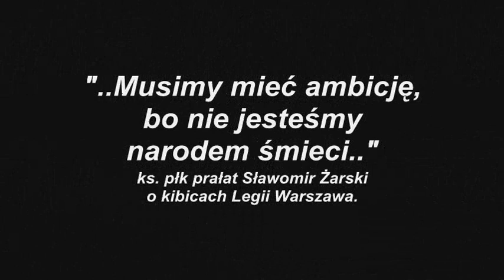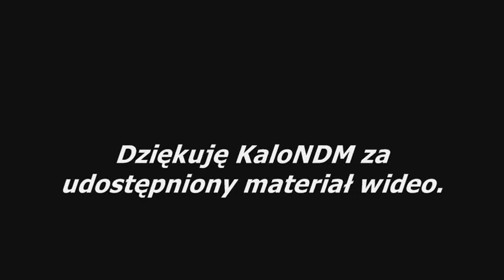"..Musimy mieć ambicję, bo nie jesteśmy narodem śmieci.."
Cytat z kazania o kibicach Legii Warszawa:

"..Byłem zdumiony, gdy 1 sierpnia w Legionowie w mojej parafii obchodziliśmy pięknie uroczystość Powstania Warszawskiego.
Wiecie co było piękne?
Na tej uroczystości, po raz pierwszy obok zawsze przychodzących nawet o laseczce kombatantów, weteranów, wydaje się oni to muszą.
Po co tam reszta mieszkańców, gdzie tam szkoła, młodzież, dzieci..
Niech wypoczywają, są wakacje.
A wiecie kto wtedy przyszedł?
Kibice klubu Legia.
Ze swoimi szalikami, złożyli piękny wieniec..
Ktoś może ich nazwać kibole..
A ja się zapytam.
A dlaczego to oni, tak głośno na stadionie śpiewają hymn?
A my tak po cichu albo z playbacku i płyty.
Oni pokazali w Legionowie że oni mają inną wartość.
Nie dadzą się wpędzić w ten kanał że to tylko kibole, odcinają się od chuligaństwa.
Byli na uroczystości.
Czyż takich postaw nam nie potrzeba?
Widzimy harcerzy, wspaniałych, zuchów
ale potrzeba nam tego świadectwa wszystkich którzy właśnie przez swoją pamięć i wdzięczność okażą nie tylko Wam cześć, jeszcze żyjącym, jeszcze noszącym blizny i rany po tamtych czasach ale z tego miejsca będą również czerpać jak ze źródła, aby iść w życiu silnym jako Polacy.."

ks płk prałat Sławomir Żarski.

Film nie jest moją własnością. Oryginaly film nosi tytuł

Strony internetowe, które polecam w celu zapoznania się z historią i faktami "Niepodległej Rzeczpospolitej Kampinoskiej" :

Dziękuję autorowi za pozwolenie wstawienia tych wspaniałych, wzniosłych i patriotycznych słów na moim kanale.